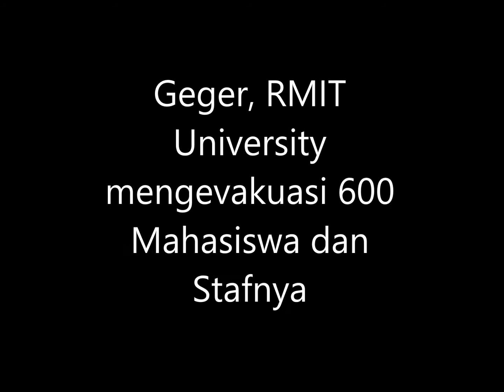Geger, RMIT University, Melbourne, Australia, mengevakuasi 600 mahasiswa dan stafnya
Bau menyengat yang menyergap hidung pengunjung perpustakaan di Melbourne Australia, akhir pekan lalu, menyebabkan kepanikan. Ada kekhawatiran bau itu berasal dari pipa gas yang bocor. sebanyak 600 mahasiswa dan staf segera dievakuasi dari perpustakaan RMIT university.
Menurut laporan The Herald Sun, sekitar 40 petugas pemadam kebaran bermasker dikerahkan ke lokasi.
Tak dinyana, bau itu berasal dari buah durian yang dibiarkan membusuk di sebuah laci. setelah pihak berwenang mengumumkan tak ada bahaya, gedung itu pun dibuka kembali